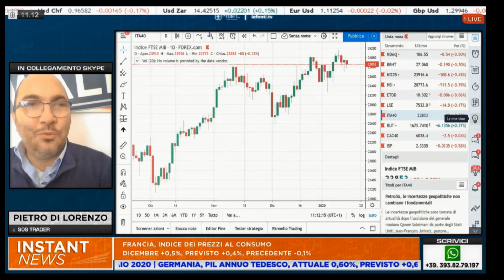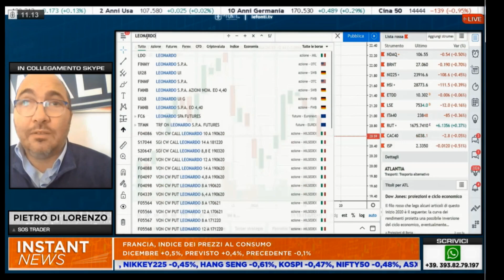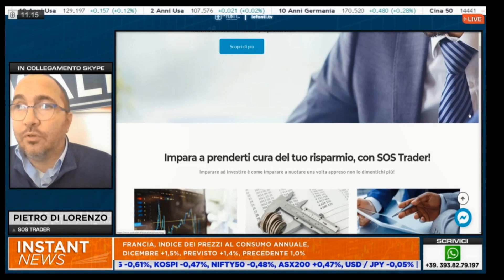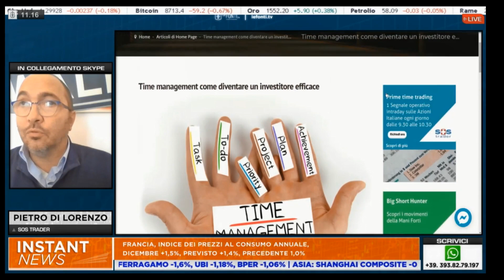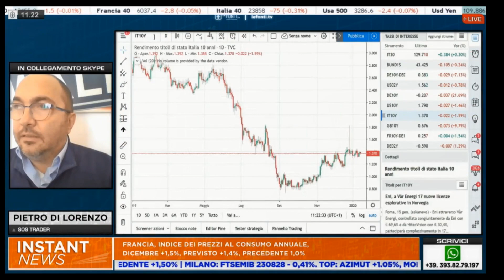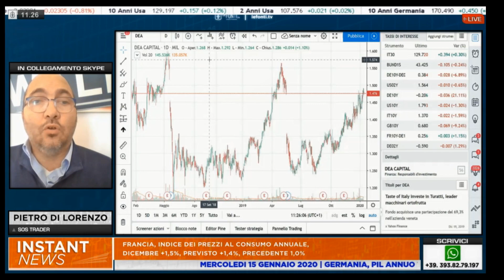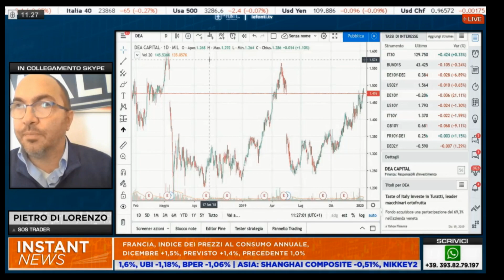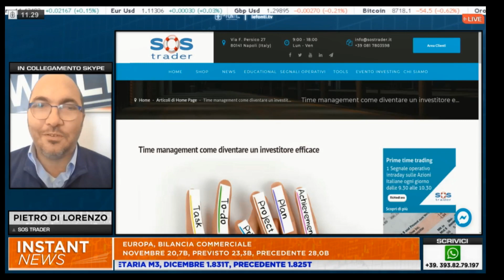Stamattina sbadiglio davanti ai monitor...